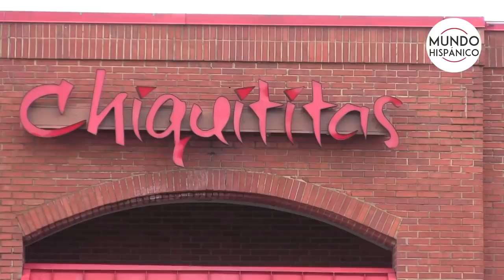Hispano enfrenta delitos graves por agresión contra oficiales de policía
Un hispano residente de Georgia es acusado de atacar a oficiales de policía todo por evitar que lo detuvieran y arrestaran, ya que conducía su auto en estado de embriaguez.

Sin responder a las órdenes de los oficiales para que se detuviera, este hispano con su auto golpeo autos de los oficiales, termino arrestado y ahora deberá enfrentar cargos graves, tales como asalta agravado y atacar a oficiales de policía.